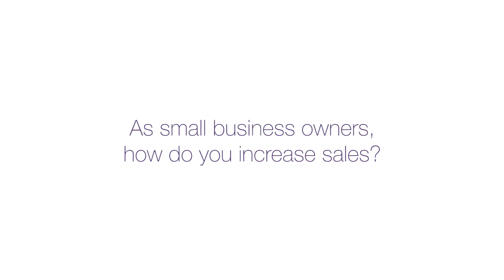TELUS Presents mybusinesstip: How to Increase Sales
Get tips and advice from real entrepreneurs on how to overcome some of the biggest business challenges.